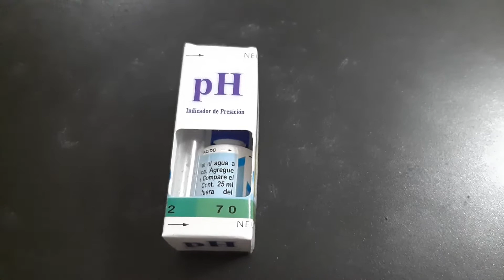COMO MEDIR EL PH DEL ACUARIO CON GOTAS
medir el ph del acuario con gotas reactivas es una forma económica y fácil de saber que tan ácida o alcalina está el agua para nuestros peces, en este corto video te enseñamos como hacerlo.